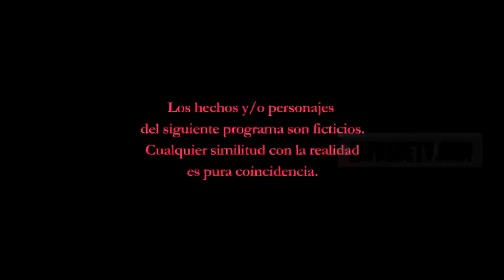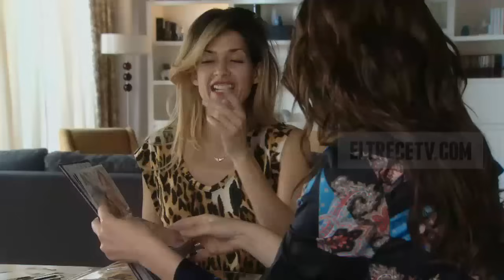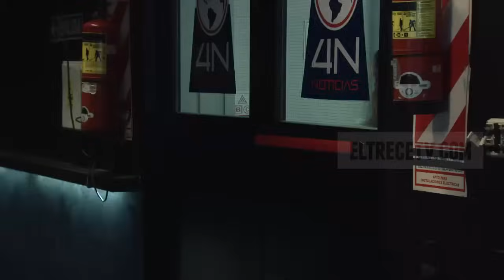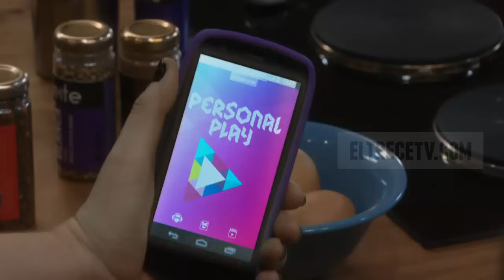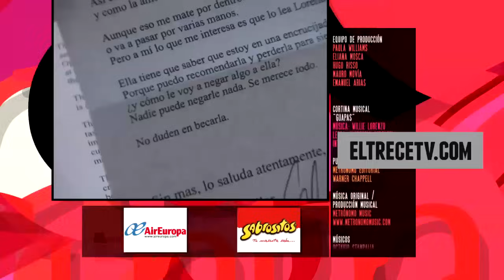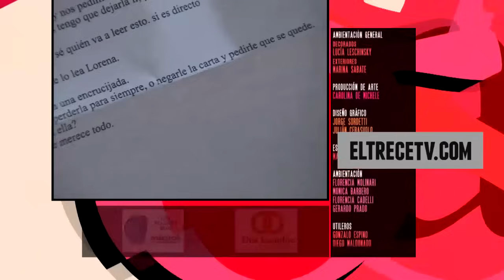Guapas - Capítulo 85: "Los villanos"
En este capítulo, Laura (Isabel Macedo) se quedó sin Zavala (Nicolás Repetto). Las peleas pudieron más y, finalmente, Zavala se dio cuenta de que la joven periodista no está enamorada de él y decidió irse, nuevamente, a Estados Unidos. De esta forma, ella quedó nuevamente libre.

Pablo (Lamothe) está teniendo muchos problemas con Cinthia (Perez), muchos de ellos legales. Ahora, Laura (Macedo) se quedó sin Zavala porque el dueño de la emisora se dio cuenta que la periodista sólo quiere estar con su ex.

De esta forma, Zavala tomó la fuerte decisión de irse del país para encontrar a una persona que lo entienda. Así la reportera queda libre para que su compañero de trabajo vuelva a estar enamorado de ella.